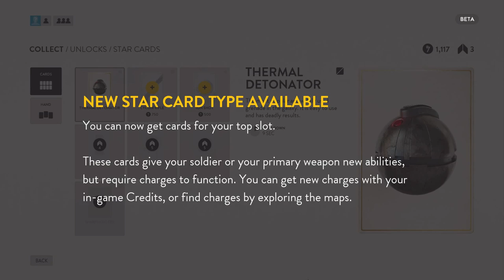Wie kann man nur so schlecht sein?... ♦ Star Wars Battlefront Beta | Part 2/3 | Freezle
Hoffe euch hat dieser Part gefallen, auch wenn ich ziemlich schlecht war. xD
Bitte lesen! :D

Ich wünsche euch noch einen schönen Tag! :)
Gruß Freezle!

Letztes Video: "DIESE FILME haben meine KINDHEIT GEPRÄGT!"